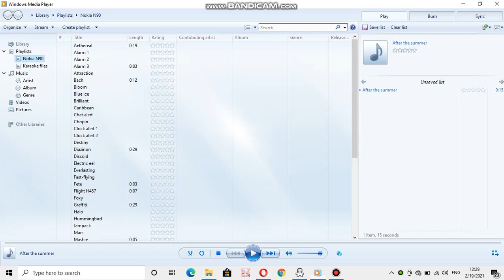Samsung ringtone: After the summer (Happy Labor Day everyone!)